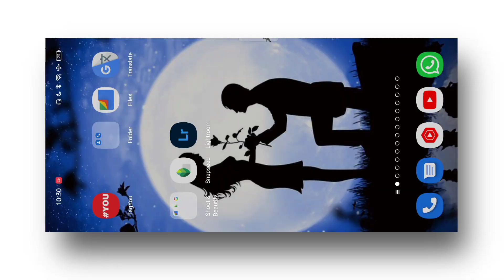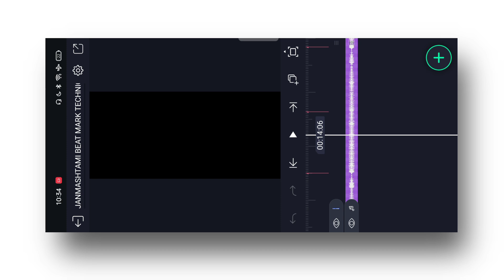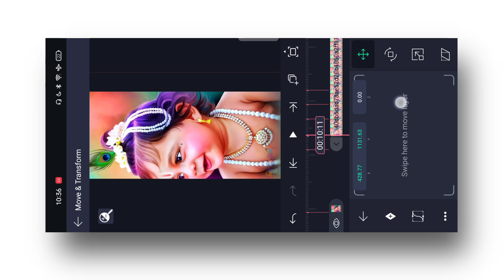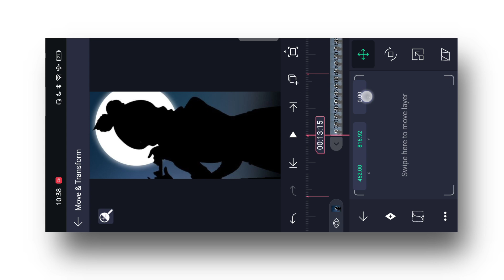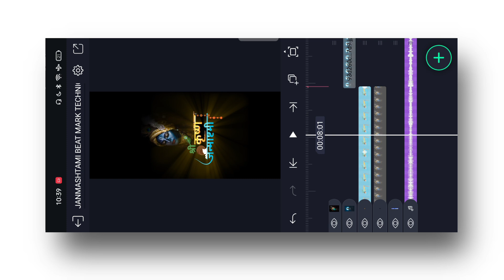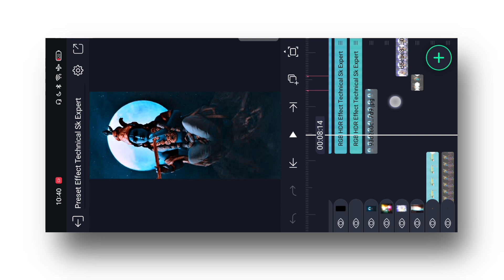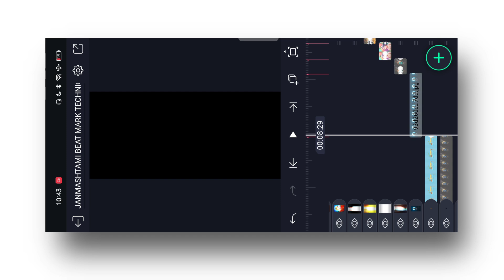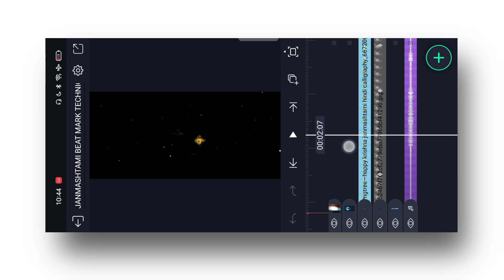Janmashtami Special Video Editing Alight Motion | Krishna Janmashtami 4K Status Editing